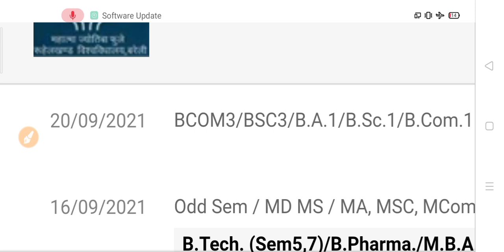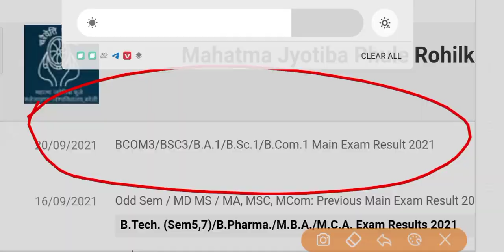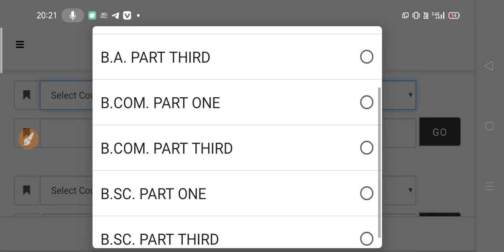यूनिवर्सिटी व कॉलेज परीक्षा रिजल्ट घोषित 2021